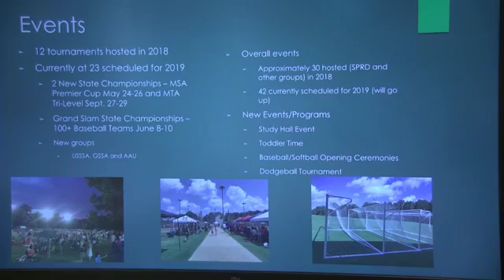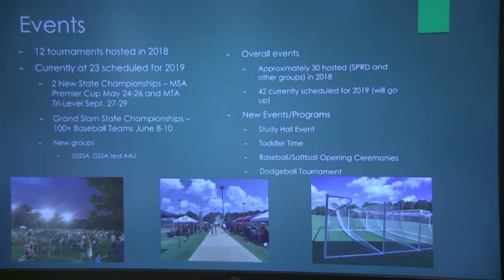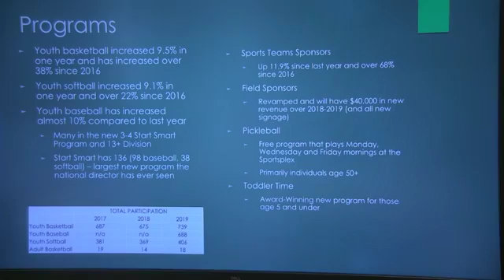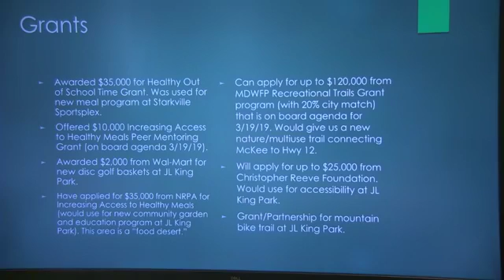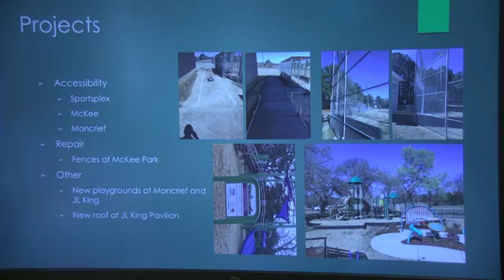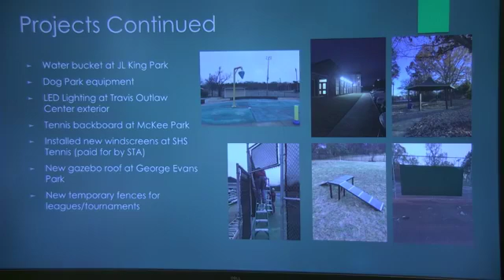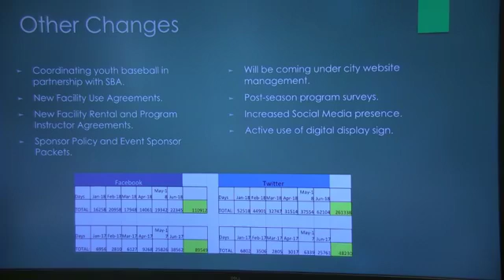Work Session from 3/15/2019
Starkville Board of Aldermen work session from 3/15/2019